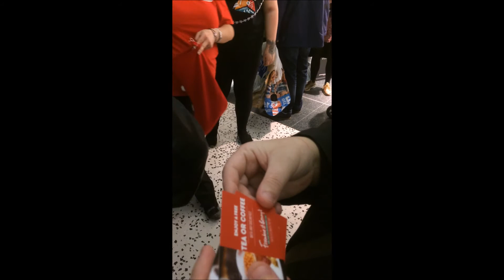white rose parade 2016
Christmas parade